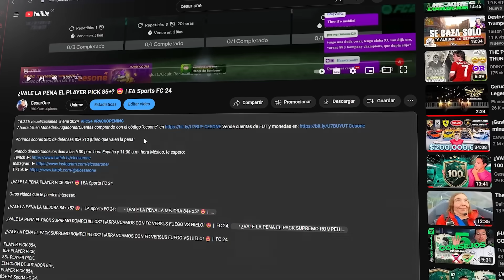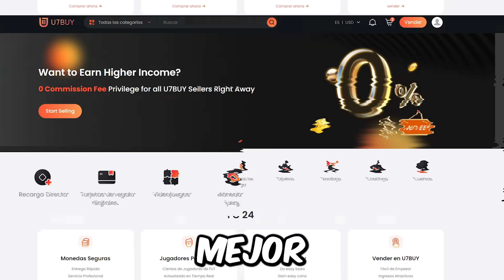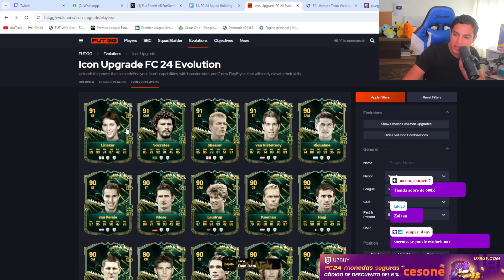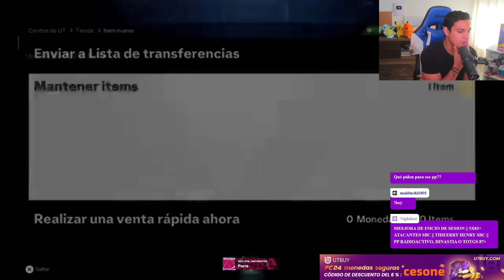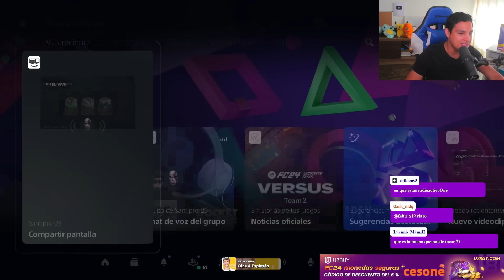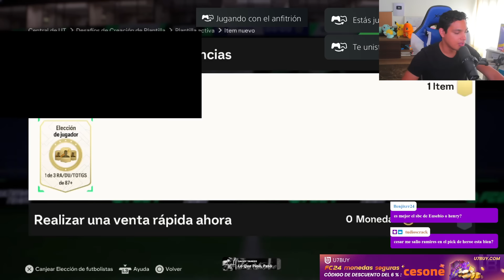¿VALE LA PENA PLAYER PICK RADIACTIVIDAD, DINASTÍAS O TOTGS 87+? 😍 | EA Sports FC 24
Abrimos sobres SBC de defensas 87+ x10 ¡Claro que valen la pena!

¿VALE LA PENA PLAYER PICK DE HÉROE 87+? 😍 | EA Sports FC 24

¡5⭐ DE PIE DÉBIL, UNA MARAVILLA! 88 Pablo GAVI VERSUS ICE SBC PLAYER REVIEW | EA Sports FC 24

¡MIRA TODO LO QUE SALIÓ CON EL EQUIPO 2 HIELO VERSUS FUEGO!😍 | EA Sports FC 24

PLAYER PICK RADIACTIVIDAD, DINASTÍAS O TOTGS 87+,
87+ RADIOACTIVE, ULTIMATE DYNASTIES OR TOTGS PLAYER PICK,
PLAYER PICK RADIOACTIVE, ULTIMATE DYNASTIES OR TOTGS 87+,
87+ PLAYER PICK,
87+  BASE HERO PLAYER PICK,
87+ PLAYER PICK DE HÉROE,
ELECCION DE JUGADOR 87+,
PLAYER PICK DE HÉROE 87+,
87+ EA Sports FC 24,
87+ SBC,
87+ SBC EA Sports FC 24,
87+ PLAYER PICK DE HÉROE,
87+ PLAYER PICK DE HÉROE EA Sports FC 24,
87+ PLAYER PICK DE HÉROE SBC,